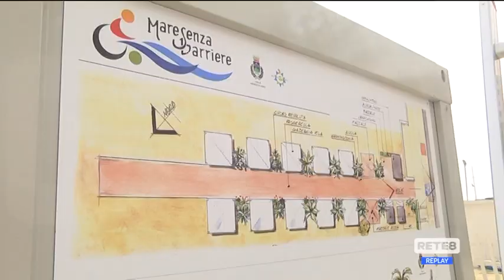Montesilvano - Mare senza barriere nella spiaggia accessibile